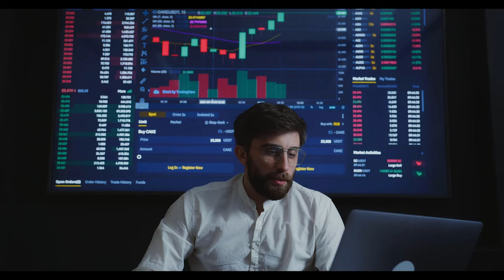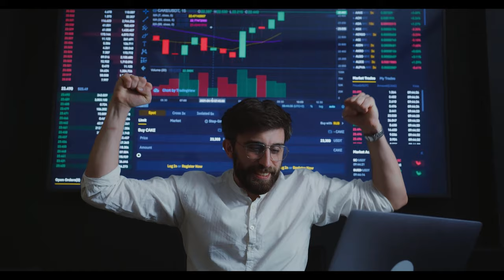Banka devinden emeklilere 48 bin TL ödeme ‘Yok böyle promosyon’